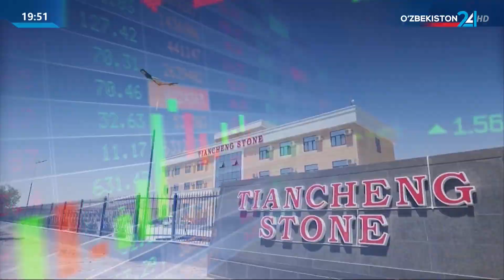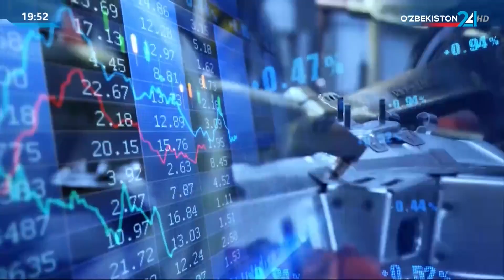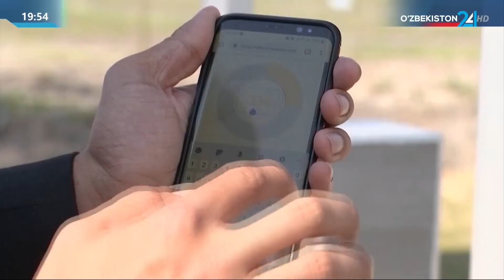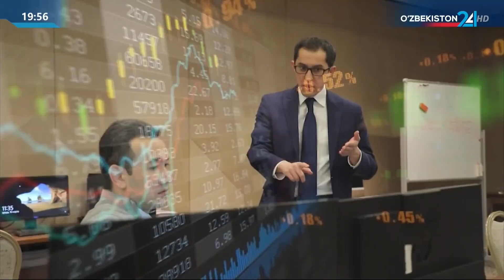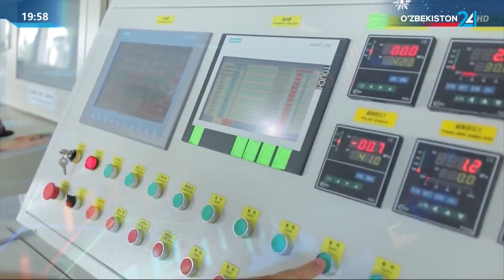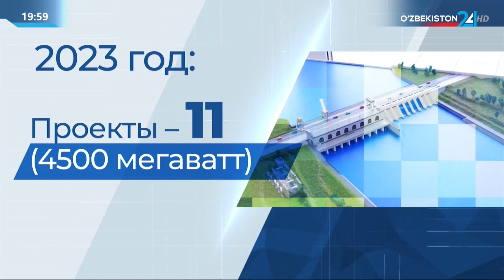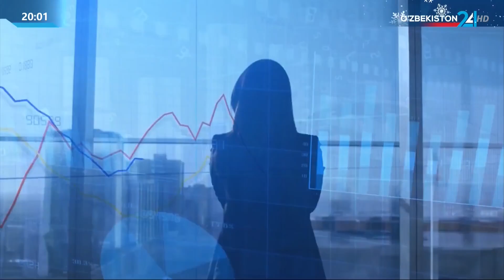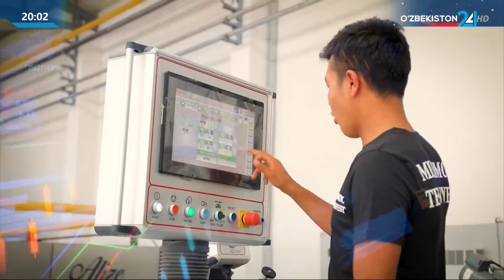Тахлилнома | Новые задачи экономического роста страны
Тахлилнома | Послание Президента Олий Мажлису и народу Узбекистана. Новые задачи экономического роста страны